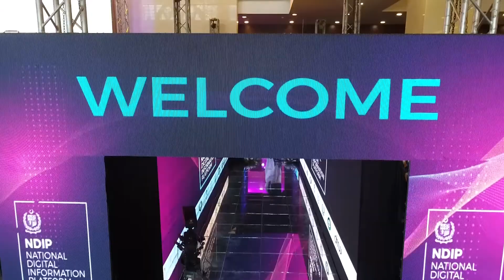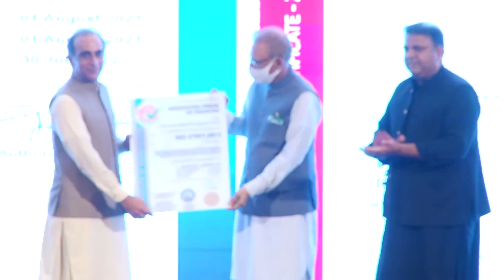launching of National Digital Information Platform || PROMO HIGHLIGHTS || 07-08-2021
Produced by Directorate of Electronic Media & Publications